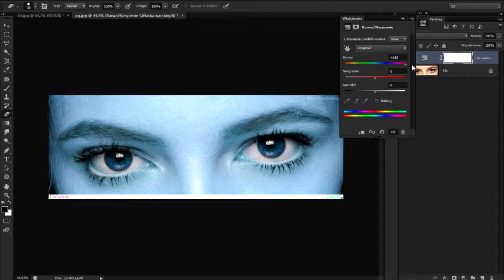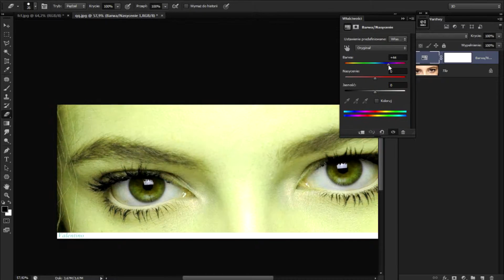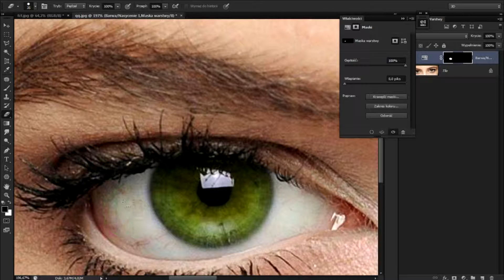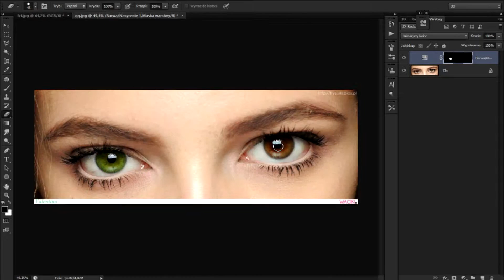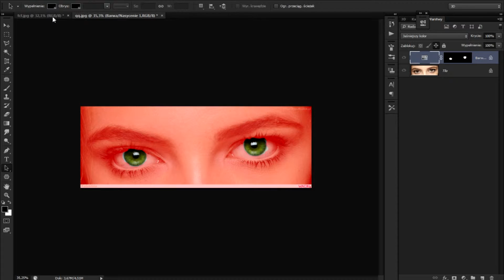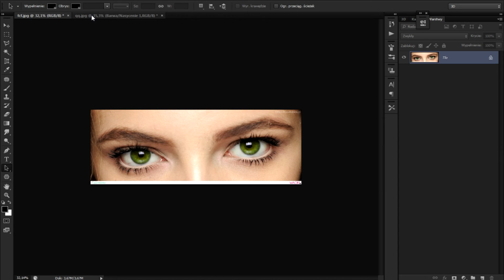Jak zmienić kolor oczu w Photoshopie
♦ Dodaj film do ulubionych oraz udostepniaj :)